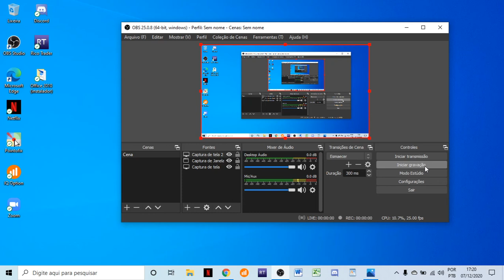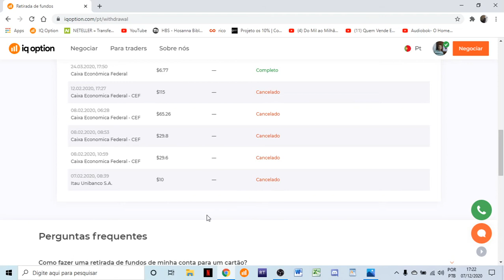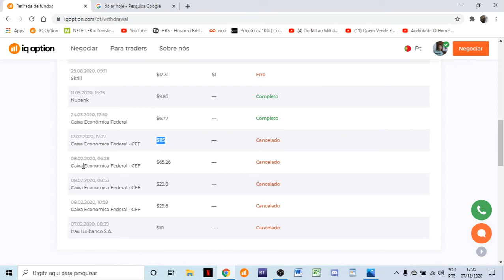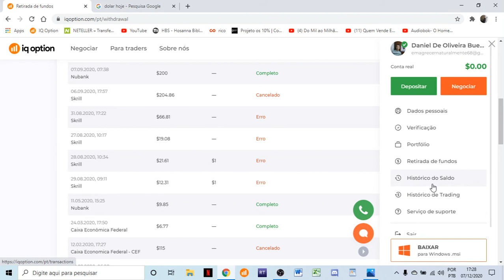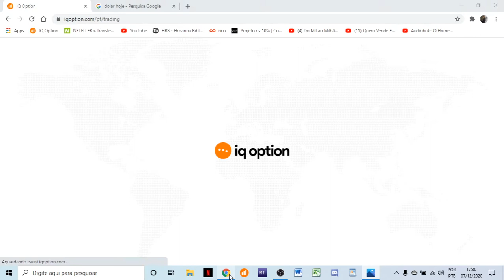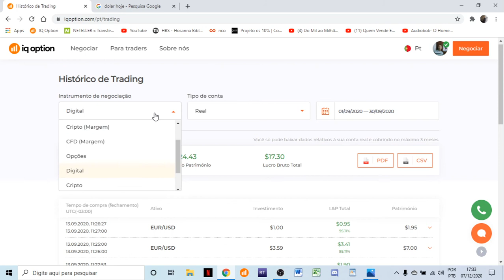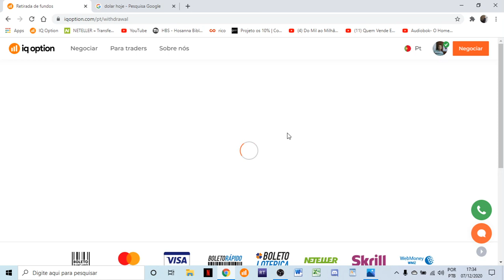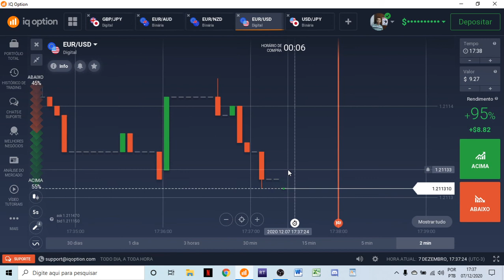histórico de trading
**🎯 Não perca tempo! Garanta agora seu acesso ao curso completo sobre o Agrale 4100!**

🚜 Descubra como dominar todos os segredos desse trator lendário, desde manutenção até restauração, e leve suas habilidades para outro nível.

📖 **Bônus exclusivo:** Receba um eBook completo, checklists práticos e faça parte de uma comunidade de apaixonados por máquinas agrícolas.

⏳ **Vagas limitadas e garantia de 7 dias!** Aproveite agora e transforme seu conhecimento em resultados! 👇